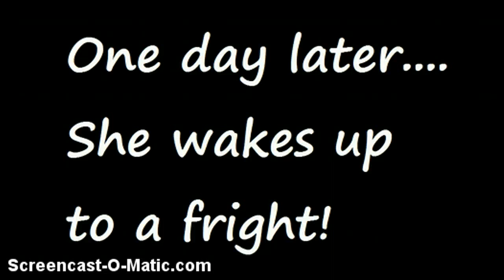Britney's encounter with SlenderMan: AJ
Usernames: Britney(The girl fox) lionking63172 Justin(The male fox) ek9984 SlenderMan is also ek9984 I HAD to add music x3